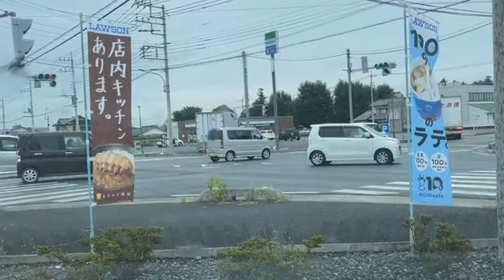【関慎吾】かっぱ寿司の旅 半額の誘惑に負けて家を飛び出すfull20210926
かっぱ寿司半額の誘惑に負けて家を飛び出す慎吾